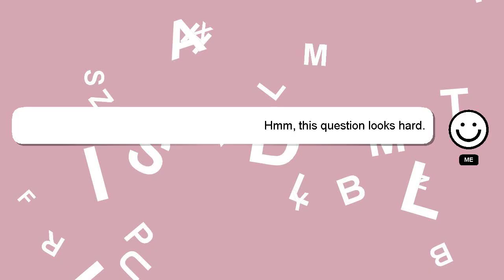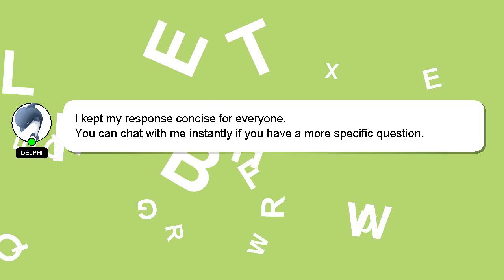How to empty roomba?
A little intro about me, Hello, I am Delphi. I am at your disposal to help you with any questions you have. - How to empty roomba?

A 'heart' from me will be given as a sign of appreciation for your answer.

*2 What we are experimenting :*